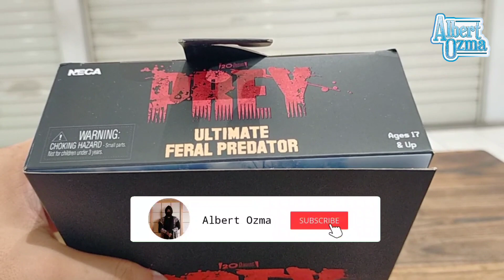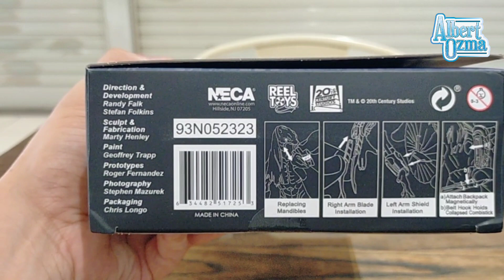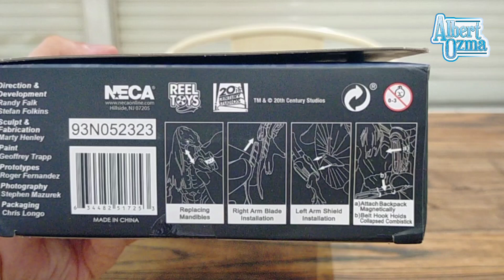NECA Predator - Ultimate Feral Predator from Prey [Action Figure Review]